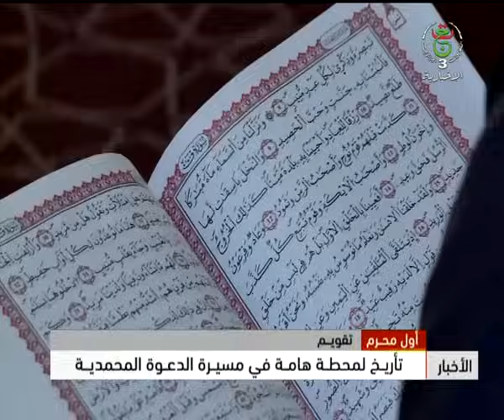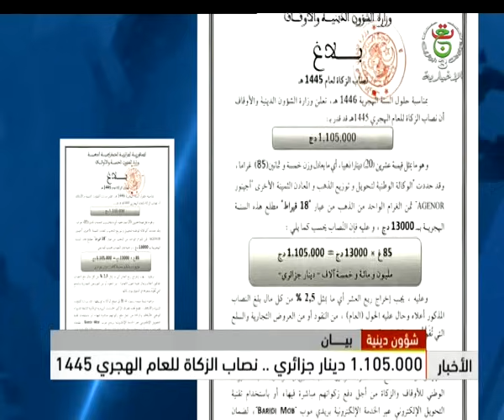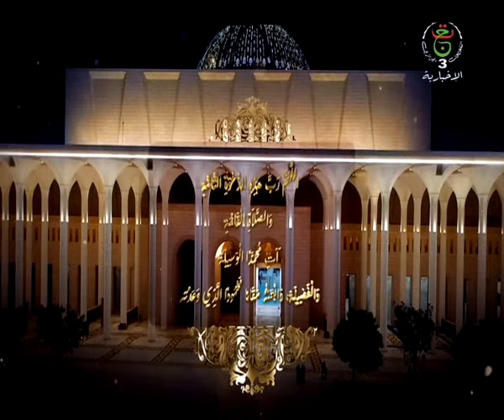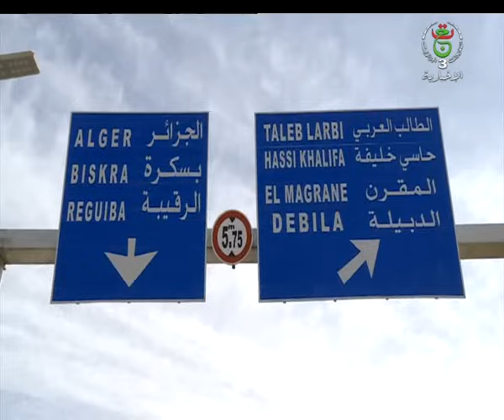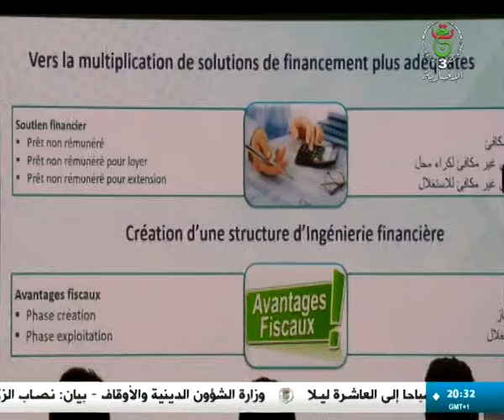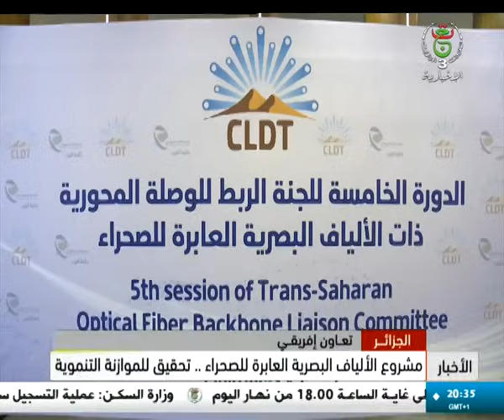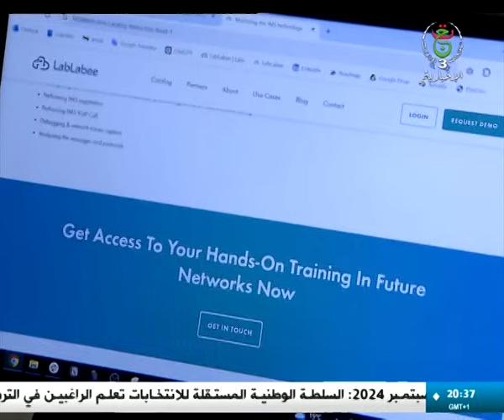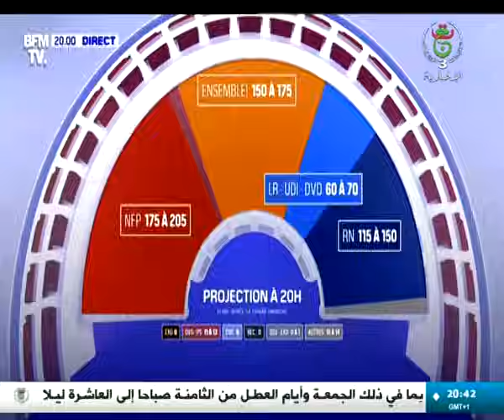نشرة الأخبار - الثامنة 2024/07/07